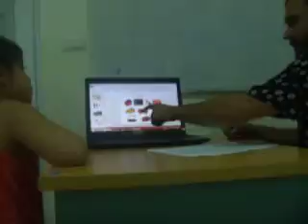Bài Test tháng 8 Thảo My PP1c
SPEAKING TEST IN AUGUST THẢO MY - PP1 POPODOO DƯƠNG NỘI.